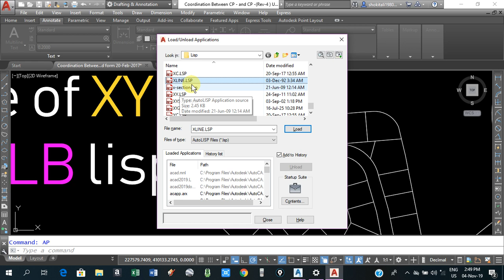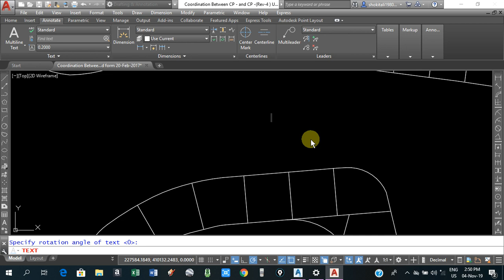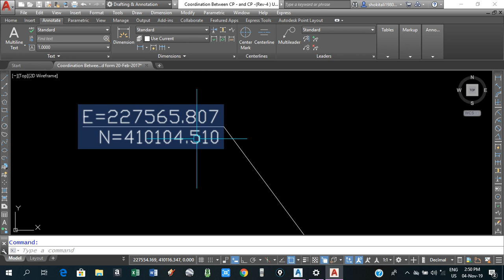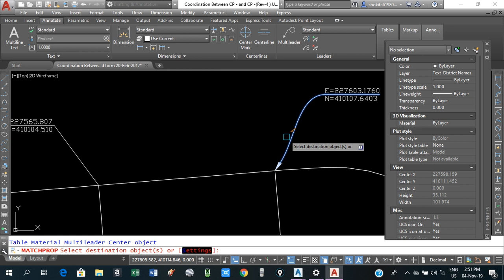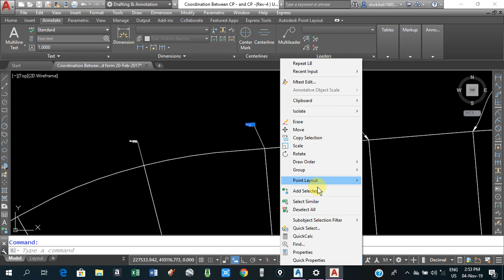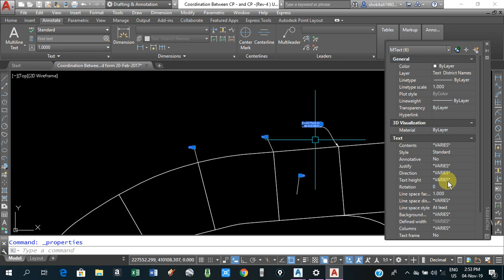Lisp command to display XYZ coordinates in drawing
display easting northing and elevation in drawing

display XYZ values in drawing

download lisp from below given links